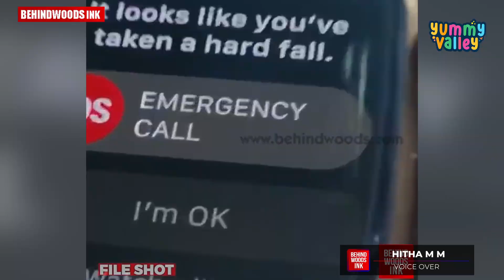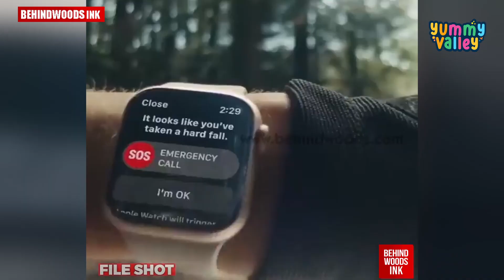75കാരൻ അച്ഛൻ്റെ കല്ല്യാണം നടത്തി മക്കൾ | വധുവായി മക്കൾ തെരഞ്ഞെടുത്തത് ചെറിയമ്മയെ !!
75കാരൻ അച്ഛൻ്റെ കല്ല്യാണം നടത്തി മക്കൾ | വധുവായി മക്കൾ തെരഞ്ഞെടുത്തത് ചെറിയമ്മയെ

*Yummy*
നമ്മുടെ കുട്ടികൾക്കു ഇനി നൽകേണ്ടത് മായം കലർന്ന  പദാർഥങ്ങളല്ല  .  കേരളത്തിന്റെ സ്വന്തം ബേബി ഫുഡ് ബ്രാൻഡായ യമ്മി വാലി  അവർക്കായ്‌  അവതരിപ്പിക്കുന്ന മായമില്ലാത്ത  ഓൾ നാച്ചുറൽ പോഡ്‌റിജസ്‌ & സ്നാക്ക്സ്  വിഭവങ്ങൾ  . ഇതോടപ്പം ശിശു പരിപാലനത്തിൽ നിങ്ങളുടെ സംശയങ്ങക്കു ഉത്തരം നൽകുവാൻ കേരളത്തിലെ ആദ്യത്തെ പേരന്റിംഗ് ഫോറമായ  Learning Valley യും .